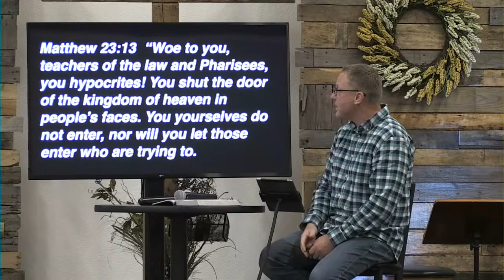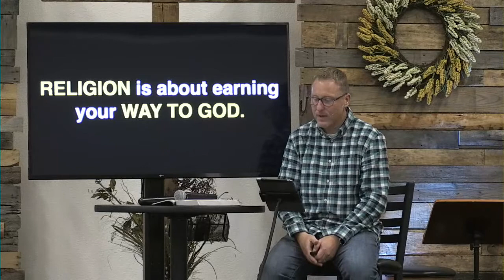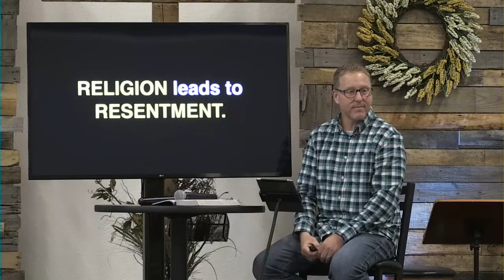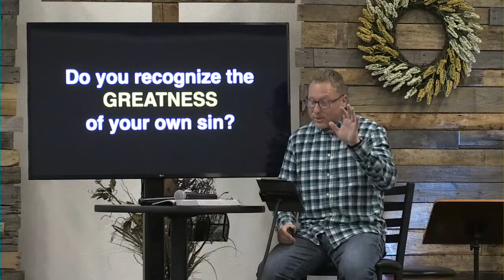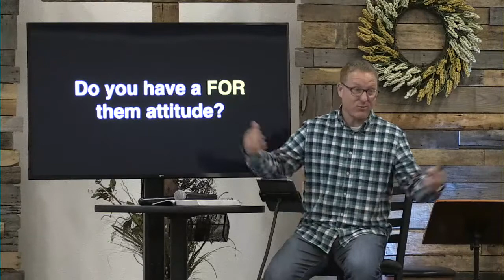The Parable of the Lost Son (Part 2) - Message Only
This Sunday we continue looking at the Parable of the Lost Son... BUT get ready for a surprise ending.  Things are not as they seem!